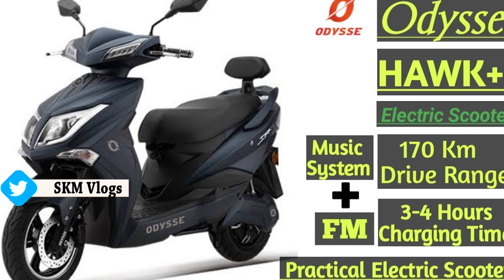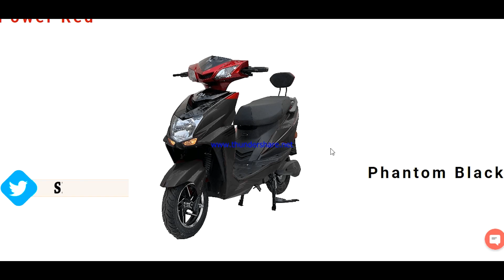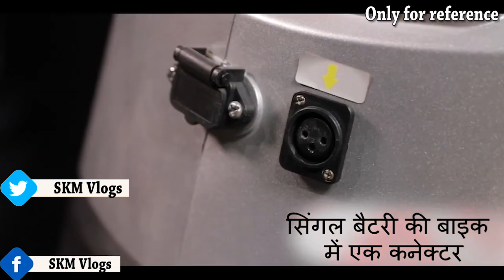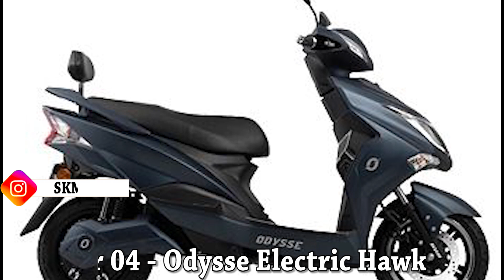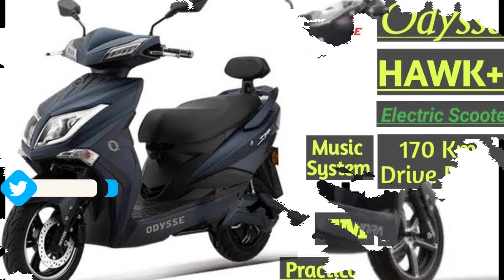150Km+ Range!! Top 5 Electric Scooters Under 80,000 With Subsidy in India By SKM Vlogs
150Km+ Range!! Top 5 Electric Scooters Under 80,000 With Subsidy in India By skmautoandvlogs